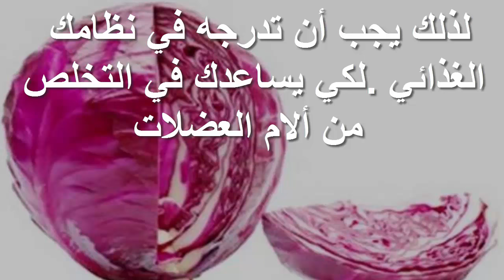الملفوف الاحمر وفوائده الرائعه لصحتك اورق ذات فوائد لا تخصى ؟؟